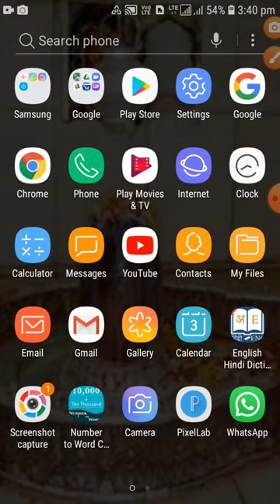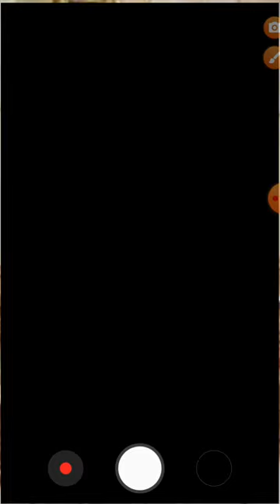Mala ma gaath kasai lagaya/माला में गांठ लगाने का सही तरीका/111 technical education/माला हिन्दी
माला में गांठ लगाने का सही तरीका, माला कैसे बनाये, माला बनाने का तरीक़ा,

Mala ma gaath kasai lagaya, rudrach ke mala, sputhak ke mala,

My YouTube videos like